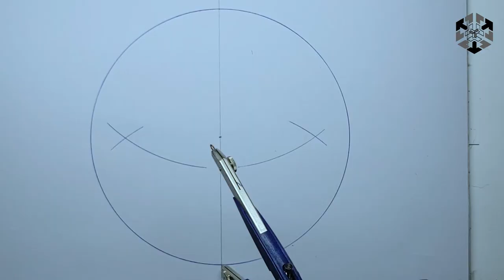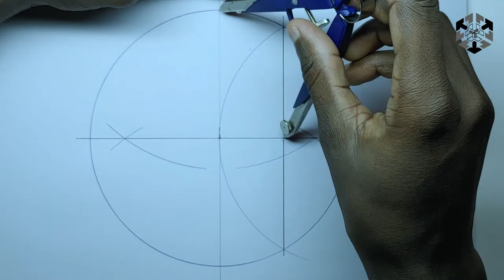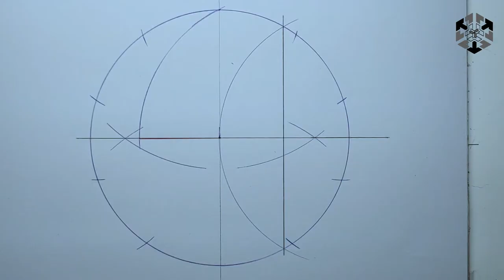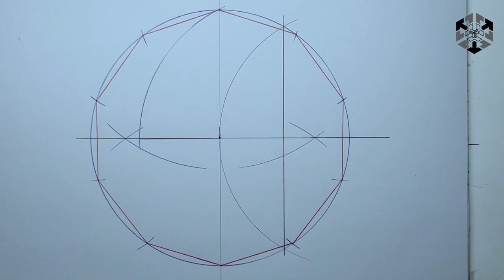How to draw a decagon inside a circle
How to construct a regular decagon inside a circle using compass and ruler. In this tutorial we will learn how to draw a regular decagon step by step.